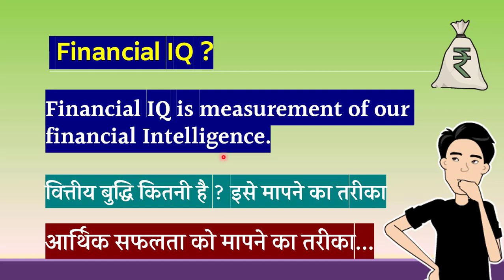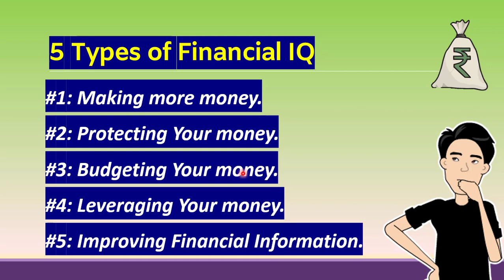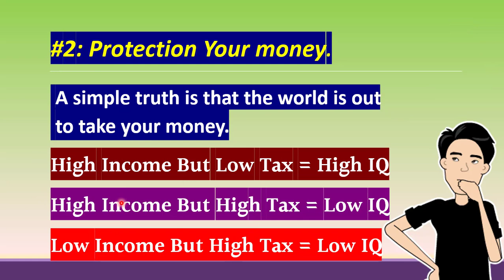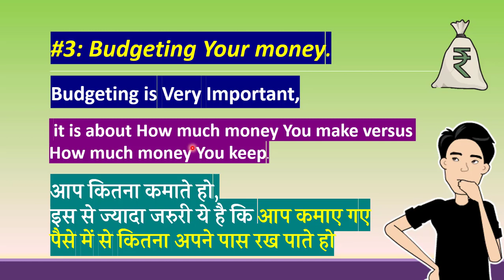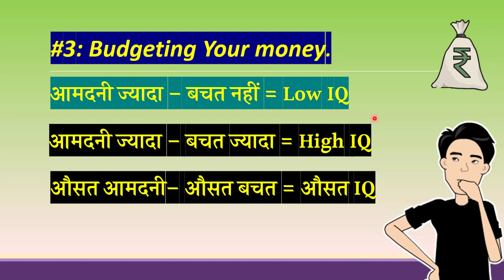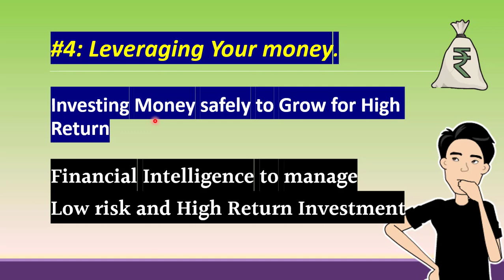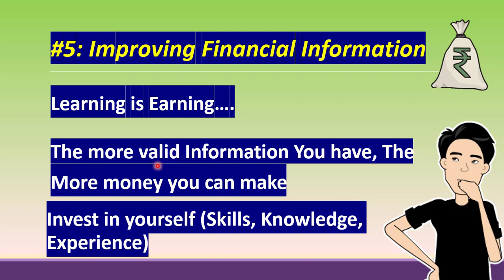Financial IQ क्या है ? Increase Your Financial IQ - Hindi Book Summary - Part 3 | Robert Kiyosaki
Book Summary of Increase Your Financial IQ in Hindi By Mr. Robert T Kiyosaki

Buy this Book On Amzaon
Increase Your Financial Iq

Upstox Free Demat Account and Gifts Upto 4000 Rs.

Thanks...